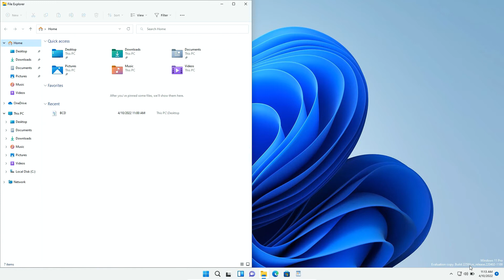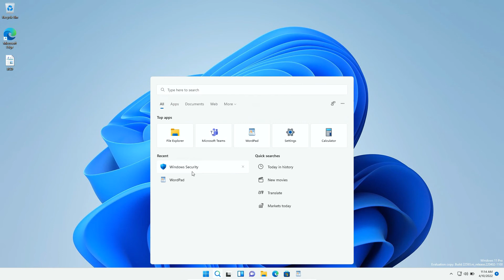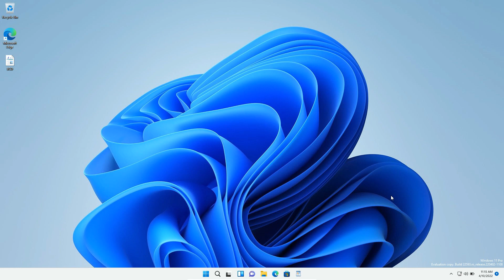Windows 11 Change Quick Access to Home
Windows 11 Change Quick Access to Home, here the new features and update:
1. The default homepage of File Explorer is now called Home. The name Quick access has been repurposed for the pinned/frequent folders section and Pinned files is now called Favorites to align with Office and OneDrive.
2. If you press WIN + Z to open snap layouts, all the layouts will now show associated numbers, so you can quickly use the number keys to select the desired layout.
3. Memory integrity is a feature in Windows 11 designed to prevent attacks from inserting malicious code into high-security processes. This feature can be found in Windows Security under Device Security - Core isolation.